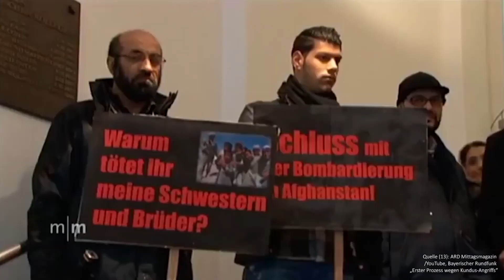STOPP RAMSTEIN 2019 (Trailer )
Wie war das nochmal, dass von Deutschland aus kein Krieg mehr geführt werden sollte?! Gab das dafür etwa eine Begrenzung oder Ablaufdatum oder wieso hält sich keiner dran?!

Schaut man mal genauer hin, stellt man fest, dass momentan mehr Krieg denn je vom deutschen Boden ausgeht. vor allem von der größten US-Militärbasis außerhalb Amerikas - in Ramstein, ca. 10 Kilometer von Kaiserslautern entfernt. Und dort wird das verursacht, was wir gerade geopolitisch und an den dazugehörigen Flüchtlingswellen auf der Welt sehen, erleben und immer mehr zu spüren bekommen. Politiker wirken hilflos und überfordert... und die Strippenzieher dahinter schauen sich das emptahielos an.

Viele hatten und haben den Begriff Ramstein gar nicht auf der Kette und denken dabei immer noch an eine Band... aber wir als Zivilbevölkerung müssen uns mit der Militärbasis Ramstein auseinandersetzen und unser klares, deutliches und lautes "NEIN" zum Ausdruck bringen und ihnen zeigen, dass wir den Satz "NIE WIEDER KRIEG" wirklich verstanden haben und ihn mit der ganzen Welt leben und teilen wollen. Jeder sollte das Recht haben, friedlich, unversehrt und frei in seinem Land leben zu können aber genauso will ich in keinem Land leben, in dem eine Einrichtung existiert, die dafür verantwortlich ist, dass Menschen in anderen Ländern ermordet, gefoltert und die in die Flucht getrieben werden.

Deshalb unterstützen wir von "Frieden Total" zum 5. Mal die "Stoppt Ramstein Kampagne"!

Komm du doch auch ins Friedenscamp und zur großen Demo an die Airbase und setz mit uns ein Zeichen für weltweite Abrüstung und Frieden!

Aktionswoche "Stopp Air Base Ramstein Kampagne: Keinen Drohnenkrieg 2019" (23.06. bis 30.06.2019)

*Text: Ben Frieden
*Kamera: Lukas Kaus Photography & Ben Frieden
*Schnitt: Lukas Kaus Photography

💙 Wenn du unsere Arbeit unterstützen möchtest: Wir würden uns über einen Besuch von dir auf unseren anderen Kanälen sehr freuen: